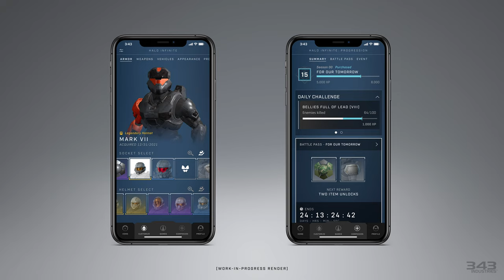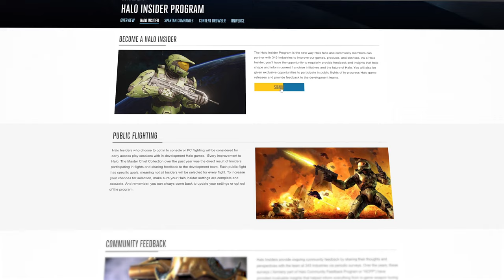Halo Infinite – Multiplayer Overview (Demo VOST)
Pensez à activez les sous-titres ! Après son apparition remarquée dans la conférence E3 2021 de Microsoft, Halo Infinite revient à la charge aujourd’hui avec le tout premier ViDoc du jeu, dédié à sa partie multijoueur.

Traduction : Lematth88, Lunaramethyst // Sous-titrage : Leosoras

Cette vidéo est sortie officiellement le 14 juin 2021.
Titre d'origine : Halo Infinite | Multiplayer Overview
Bienvenue sur la première chaine Halo Francophone !